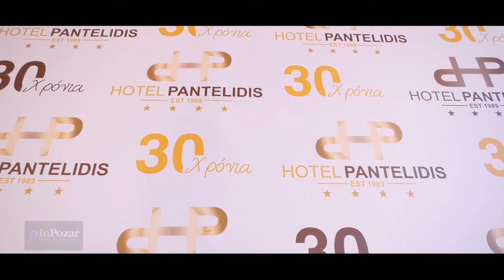30 χρόνια HOTEL ΠΑΝΤΕΛΙΔΗΣ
Τα 30 χρόνια από την ίδρυση της μεγαλύτερης ξενοδοχειακής μονάδας της Δυτικής Μακεδονίας με το όνομα HOTEL ΠΑΝΤΕΛΙΔΗΣ. Ένα όραμα του αειμνήστου εργολάβου και αθεράπευτου Πτολεμαϊδιώτη Γιώργου Παντελίδη, που ήθελε να προσφέρει και να αφήσει μία παρακαταθήκη στον τόπο που τον γέννησε, έγινε πράξη. Με αγώνα, ακατάπαυστη εργασία, διάθεση των απολαβών του μιας ολόκληρης ζωής, έγινε κατορθωτό να δημιουργηθεί ένα κόσμημα, που προβάλει τον τόπο μας στο πανελλήνιο. Δημιούργησε την μονάδα του, στη Βόρεια είσοδο της πόλης η οποία ήταν κατά βάση αγροτική και πολύ σύντομα, λόγω της αίγλης του Ξενοδοχείου μετατράπηκε σε αστική ζώνη, με πλήθος επιχειρήσεων, ενώ οι τιμές των αγροτεμαχίων εκτινάχθηκαν οικονομικά. Με συνεχείς επεκτάσεις, το HOTEL ΠΑΝΤΕΛΙΔΗΣ, απέκτησε μεγάλο αριθμό δωματίων, αίθουσες συνεδρίων, αίθουσες κοινωνικών εκδηλώσεων, μοντέρνο εστιατόριο, πιτσαρία και χώρο καφέ. Κομβικής σημασίας η δημιουργία ελικοδρομίου, η πολυτελής αίθουσα ΑΜΦΙΘΕΤΡΟ δυναμικότητας 1000 ατόμων, ο υπαίθριος χώρος εστίασης, το πρωτοποριακό κτήμα ΠΑΝΤΕΛΙΔΗΣ, και το κορυφαίο επίτευγμα, η υπερσύγχρονη πισίνα. Παράλληλα οργανώθηκε τμήμα ΚΑΤΕΡΙΝΓΚ το οποίο αναλαμβάνει πάσης φύσεως εκδηλώσεις εντός και εκτός νομού. Ενθυμούμαστε ακόμη την αναφορά του αειμνήστου Γιώργου Παντελίδη, κατά την τελετή αγιασμού – εγκαινίων πριν 30 ακριβώς χρόνια. «Εγώ φύτεψα αυτό το ωραίο δένδρο. Εσείς ποτίστε το και φροντίστε το, για να μακροημερεύσει». Και το δένδρο ποτίσθηκε κατά τον καλύτερο τρόπο. Η τοπική κοινωνία και όχι μόνον στήριξε την προσπάθεια, που πέρασε στη νέα γενιά, στον Ιάκωβο τον Γιώργο και τους άλλους. Η επένδυση πέτυχε, το μέλλον της είναι ευοίωνο, απασχολεί πλήθος προσωπικού, στηρίζει την τοπική αγορά και δίνει διέξοδο στις εκδηλώσεις από όλο το νομό. Το HOTEL ΠΑΝΤΕΛΙΔΗΣ, αποτελεί πλέον το σήμα κατατεθέν της Πτολεμαΐδας. Στα φιλόξενα και πολυτελή δωμάτια του, διέμειναν πρωθυπουργοί, πρόεδροι Δημοκρατίας, Πατριάρχες, Αρχιεπίσκοποι, Υπουργοί, Περιφερειάρχες, Νομάρχες, Δήμαρχοι και πλήθος κρατικών λειτουργών, αποκομίζοντας τις καλύτερες εντυπώσεις. Η μεθαυριανή επέτειος των πρώτων 30 χρόνων λειτουργίας του συγκροτήματος ΠΑΝΤΕΛΙΔΗΣ, θα γιορτασθεί με πανηγυρικό τρόπο και πλήθος εκπλήξεων στο χώρο της μοντέρνας πισίνας.